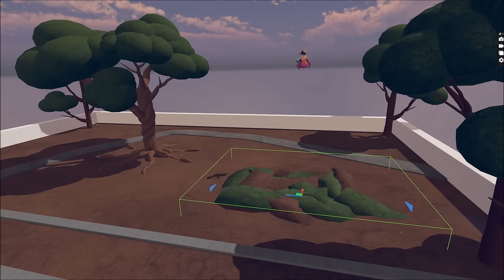The Magical Garden - Rec Room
My garden was way too empty :D